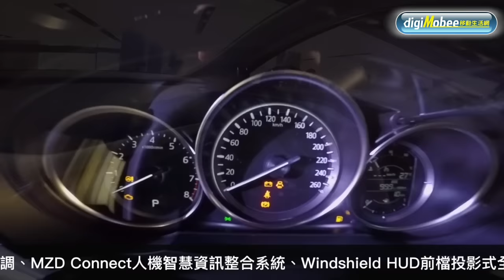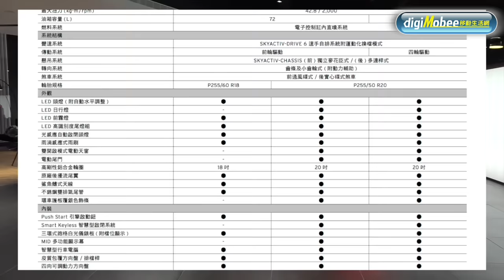【一分鐘認識】 Mazda CX-9七人座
全新 MAZDA CX-9頂級跨界七人座SUV選擇台灣作為亞洲地區最先上市的市場！
型編成為SKY-G 2WD、SKY-G 2WD旗艦型與SKY-G AWD旗艦型~
全車系建議售價自新台幣148.9萬起！